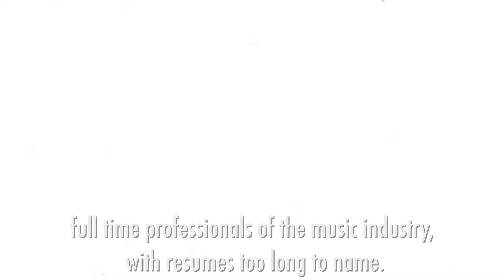Streaming Doesn't Have To Be Boring! Vinyl + Violin = VYNILYN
If you are struggling with event planning in this new time of social distancing you are not alone. During the best of times, choosing the right entertainment for a corporate meeting, party, or general session is one of the most difficult things to get right, and it can absolutely make or break your event. Right now it is even harder.

Let’s make your life easier.

Based in Las Vegas, the entertainment capital of the world, comes Vynilyn. It is the best of a DJ AND a Band, with 2 live violins, an award winning DJ, choreography, lighting, music videos, turntable tricks, and live vocals all over custom remixed versions of your favorite songs.

Vinyl + Violin = Vynilyn

Since you can’t come to Las Vegas right now, let’s bring Las Vegas to you!

Although most corporations aren't flying participants to events during this time, you can still get world class entertainment for your virtual meetings and events.

Streaming doesn’t have to be boring!

With a full interactive virtual production, Vynilyn has invested in their own private studio with green screen, lighting, multi-angle professional cameras, sound, and visuals, to give your event a quality Vegas experience, right from the comfort of your participant's own living rooms. Vynilyn can stream from either indoor or outdoor environments, and can present a daytime or nighttime feel.

With interactive chats, guests can communicate with Vynilyn directly, and each show is customized specifically for each individual client. We can create custom content for any event, anywhere in the world.

A brand a new group, Vynilyn is made up of full time professionals of the music industry, with resumes too long to name. They have already secured residencies at Fremont Street Experience in Las Vegas, Caesars Entertainment, and the Luxor just to name a few, and have worked with many of your favorite artists and brands.

This is not only a simple solution, it is a cost effective one. Since your client or company doesn't have to pay for expensive meeting rooms, flights, hotel rooms, or meals, Vynilyn is a bargain for any virtual event. Theme parties, General Sessions, Kick offs, Award shows, Dance parties, Charities, Vynilyn can handle them all. They even do kid friendly events for people who are at home with their families at this time.

All of Vynilyn’s content is clean, and suitable for all ages and demographics. With a unique blend of modern beats and remixed classics, there is something for everyone!

During these tough times, let us make the entertainment side of your business easy. We’ve got you covered, so you can concentrate on the rest of your event with the peace of mind  that Las Vegas professionals have you handled with style.

I’ll send you an Electronic Press Kit, an agency friendly version of this video, and personally answer any questions you might have about this amazing act. Let’s get started today!

Remember: Vinyl + Violin = Vynilyn